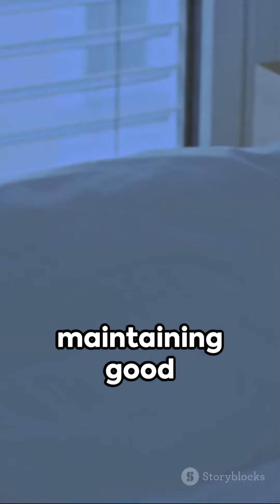Nurture Your Well being Essential Sleep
Cultivate a Healthy Sleep Routine: Quality sleep is crucial for both physical and mental health. Aim for 7-8 hours of uninterrupted sleep each night. Establish a regular sleep schedule, create a relaxing bedtime routine, and avoid caffeine and screen time before bed.